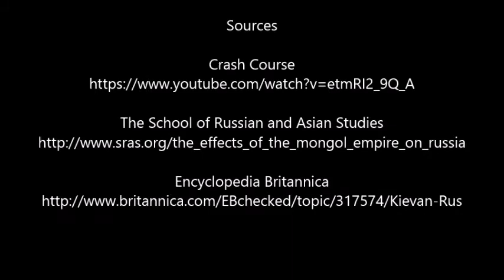The Mongols In The Kievan Rus